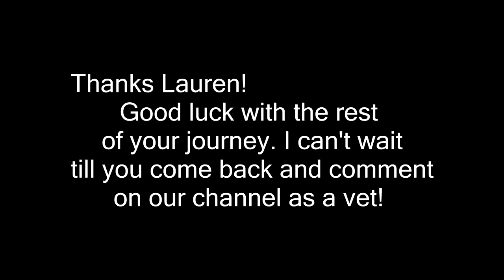EQUESTRIANS REACTS TO OUR SUBSCRIBERS RIDING!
DaybyDayVlogs
110 North Front Street - A3,
Suite #213
Belleville, Ontario, K8P 0A6
Canada